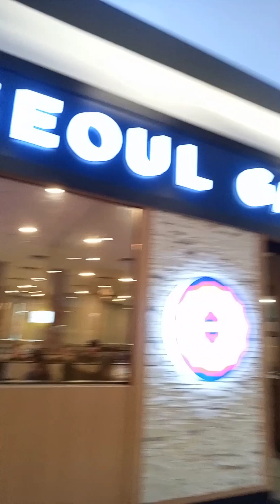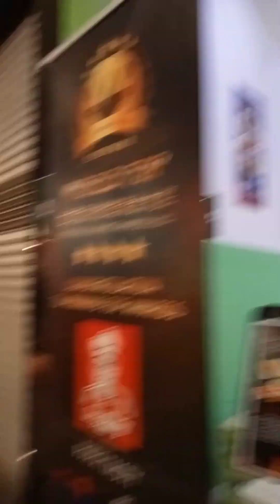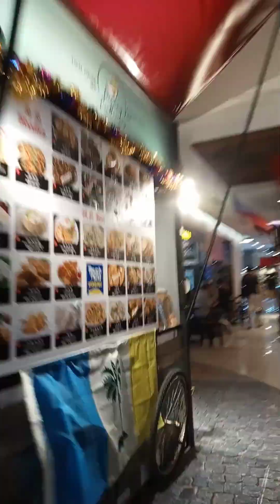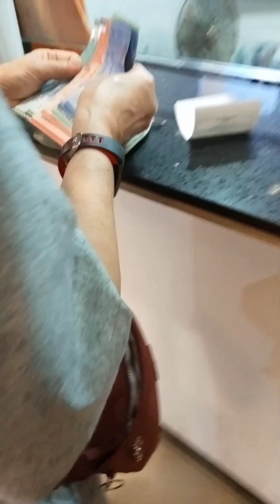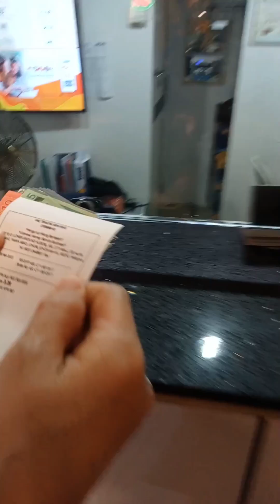Short Trip Malaysia KSL City Johor Bahru Shopping Mall | SMJ Currency exchange |walking around Tour